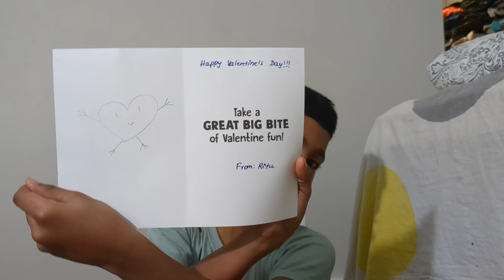Valentine's day gifts from school || USA